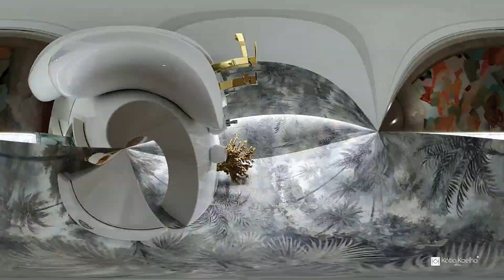"Tudo a Ver com Paula Bollinger" - Episódio 18 - 04 Dezembro 2019